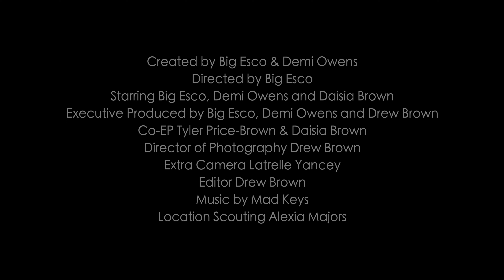1 on 1 | Love or Clout? | Episode 5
Do you feel a way if your partner doesn't post you on social media? Or are you more private? Seems like people either overshare or don't share enough and it causes some real problems. What's your take?